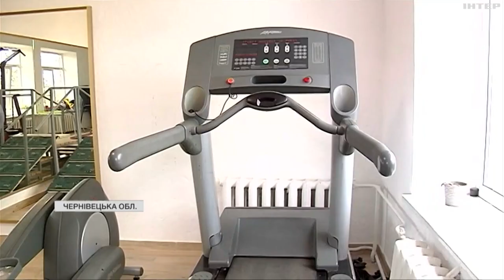Підірвався на міні, рятуючи побратимів: історія воїна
Андрій Ільїн, позивний "Каспер", бив ворога у запеклих боях на Донецькому напрямку. Зараз боєць на реабілітації у Чернівецькій області. За кілька місяців тренувань, ветеран уже впевнено стоїть на протезі. Ольга Лучек провідала Андрія Ільїна у лікарняній палаті.